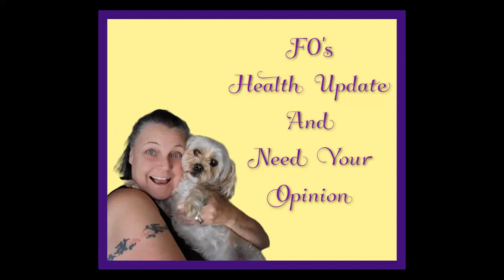Vlog 193~ FO's Health Update And I need your opinion!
My NEW etsy Shop!

                                           Sandy Clark
                                           Nanaimo, BC
                                              V9R 6X6